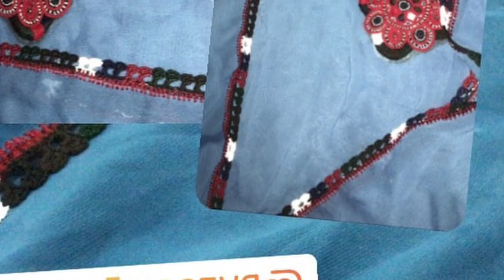Balochi Noke Dochi Qureshi Designs | Crochet Designs | Balochi Sareege Qureshi| Balochi Turbati Doch